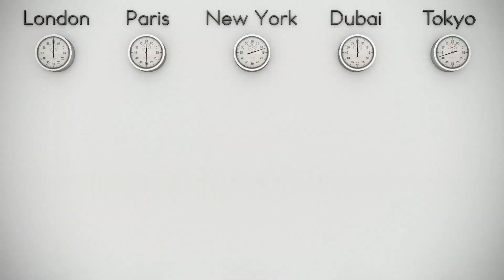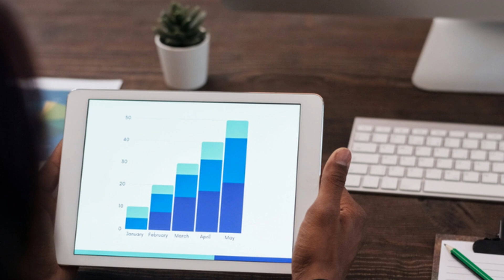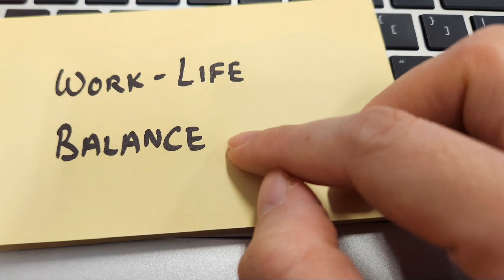Balancing Time, Health, and Wealth in Hong Kong: A Paradoxical Journey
Hong Kong. A city that never sleeps, where the skyline is a testament to human ambition and architectural marvels. A city pulsing with energy. The streets are always alive, bustling with people who seem to be in a perpetual hurry, moving to the rhythm of the city's heartbeat. It's known for its speed and ambition. The financial district is a hive of activity, where deals are made in the blink of an eye, and the stock exchange floor buzzes with the sound of relentless trading. But within this whirlwind, a paradox exists. Amidst the rush, there is a struggle to find moments of calm, a need to slow down and breathe. Time, health, and wealth become a delicate balancing act. The constant race against the clock leaves little room for personal well-being, and the pursuit of wealth often comes at the expense of health. Each stage of life presents its own unique challenges. From the carefree days of childhood to the pressures of academic success, and the responsibilities of adulthood, every phase demands a different kind of balance. The scales tip back and forth. One moment, work takes precedence, and the next, family needs attention. It's a constant juggle, a tightrope walk that requires immense skill and patience. Finding equilibrium becomes the ultimate goal. Practices like Tai Chi and meditation offer a respite, a chance to center oneself amidst the chaos. This isn't just a Hong Kong problem. It's a global phenomenon. Cities around the world face similar challenges, where the pace of life is relentless, and the quest for success is universal. But in a city renowned for its intensity, the stakes are amplified. Long hours are common. Competition is fierce. The pressure to outperform peers and climb the corporate ladder is ever-present. The pressure to succeed can be all-consuming. It takes a toll on mental and physical health, leading to burnout and stress-related illnesses. The result? A constant struggle to juggle the demands of work, family, and personal well-being. The lines between professional and personal life blur, making it difficult to find true relaxation. Young people entering the workforce feel the pressure to get ahead. They are eager to prove themselves, often sacrificing their personal lives in the process. Middle-aged individuals find themselves sandwiched between caring for children and aging parents. They are the backbone of the family, juggling multiple roles and responsibilities. And the elderly, often financially secure, grapple with declining health. They face the challenge of maintaining their independence while dealing with the realities of aging. This essay delves into this complex interplay of time, health, and wealth in Hong Kong. It examines how individuals navigate these challenges and seek to find balance in their lives. We'll explore the challenges faced at different life stages. From the pressures of academic achievement to the responsibilities of parenthood and the realities of aging, each phase has its own set of hurdles. We'll examine societal trends, policy changes, and technological advancements that can tip the scales toward a healthier, more balanced existence. Innovations in healthcare, flexible work arrangements, and supportive policies can make a significant difference. Because in the race against time, the greatest prize is a life well-lived. A life where time, health, and wealth are in harmony, and where the pursuit of success does not come at the cost of personal well-being.